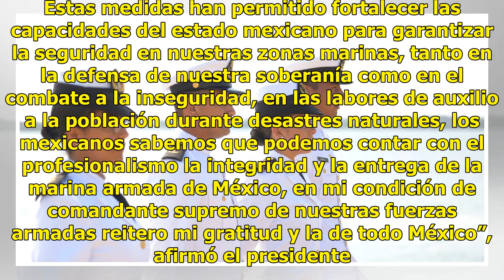Peña Nieto conmemora el Día de la Marina Nacional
Frente a las costas de Tampico, Tamaulipas, a bordo del Buque Papaloapan, el presidente Enrique Peña Nieto conmemoró el Día de la Marina Nacional. Después en una comida, reconoció a la Secretaría de Marina Armada de México por la disciplina, entrega y lealtad con las que desempeña sus responsabilida...